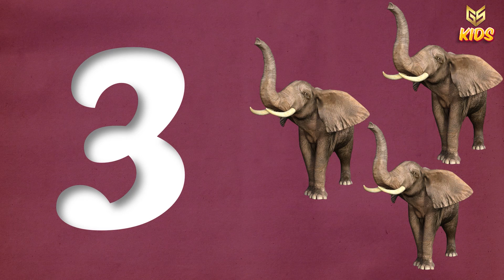Counting and Writing- Gyansrota Kids (LKG) Maths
Gyansrota is a unique digital learning platform for students of up to +2 level, conceptualized and created by a team enriched with the unique experience of serving more the 2.4 lakh students in three different languages, both in online and offline mode. It is poised to cater to 14 education boards in 9 languages covering 23 states and 8 UTs and to become the world's most diverse educational platform. The secondary section is the phase where your major examinations start - your class 10 board examination. So, we started our journey with the secondary section.
After adding NEET courses with the help of the free Gyansrota NEET app now we are coming with
10+2 for the Science stream
and
For Kids Gyansrota Kids
In this video, we are going to learn about how to count and write